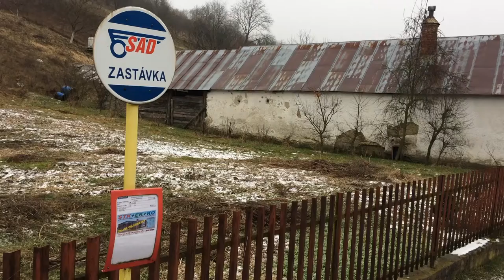SAD nebude premavat S16